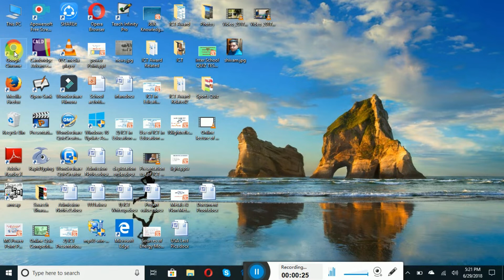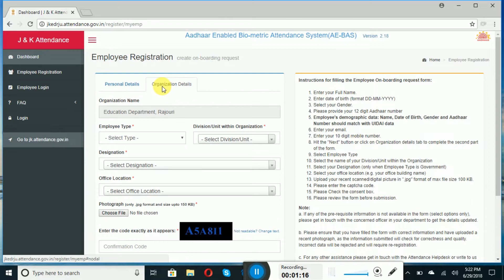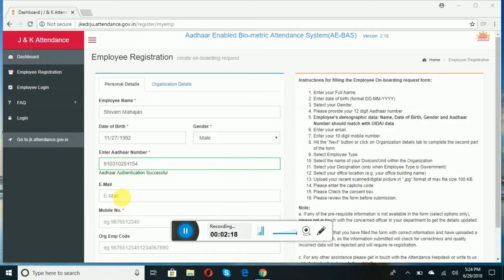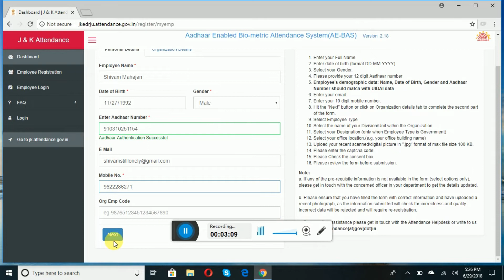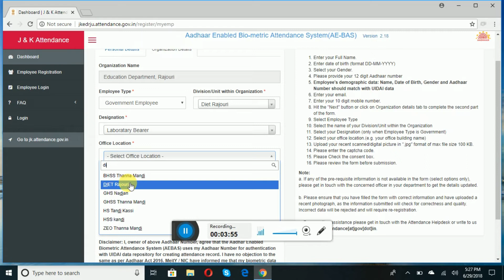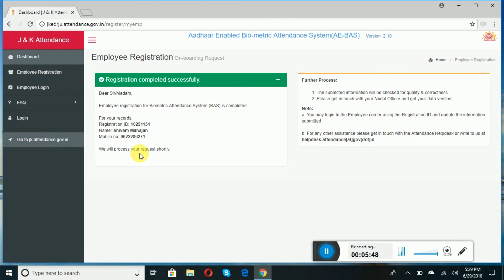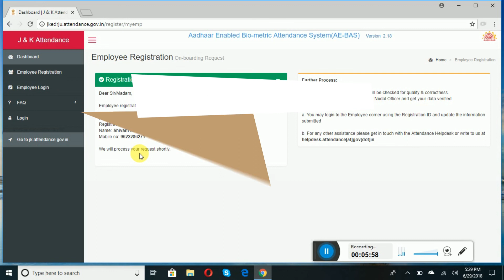How to register an employee of education departmenent on Adhaar Enabled Biometric System ayazraina